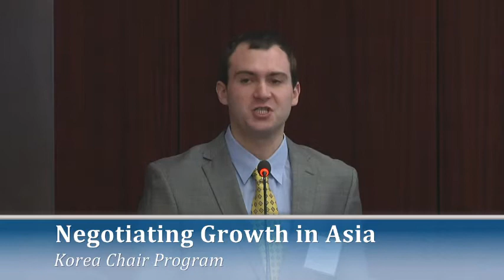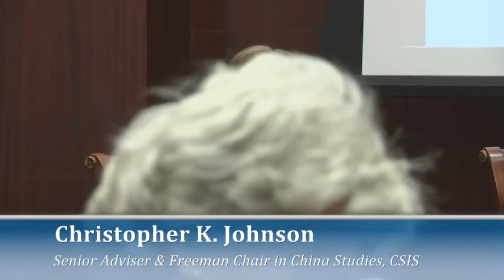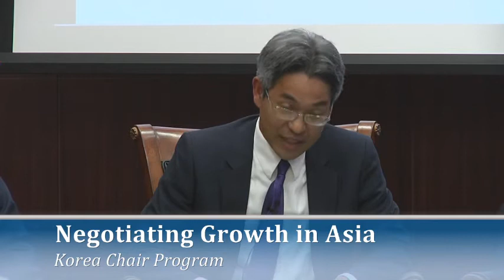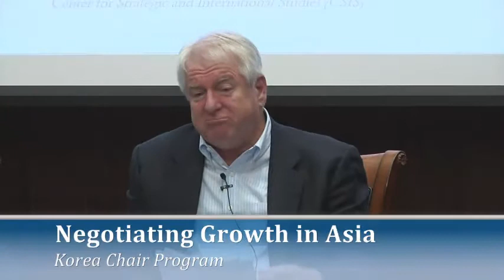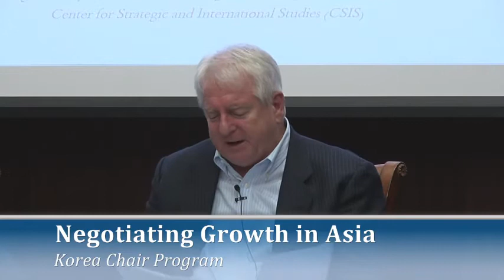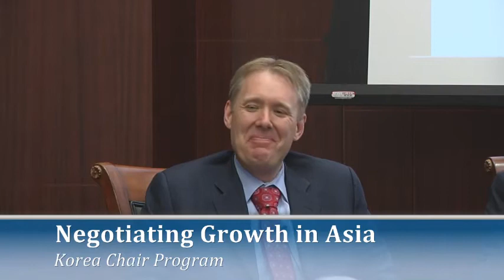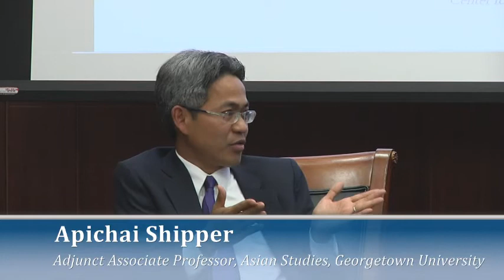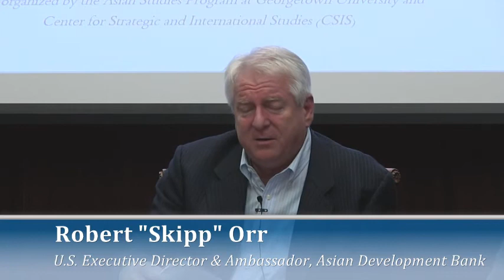Negotiating Growth in Asia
Asia's rapid growth is one of the most important stories of the twenty-first century. Billions of people are emerging from poverty on the world's most populous continent in what has to be considered the world's most significant economic success story to date. The transformation of the lives of people in Asia has far-reaching effects on actors both inside and outside the region who, in turn, must try to keep pace. How are governments and citizens in Asia reacting to dynamic change across the region? What are the competing interests? How can we understand growth in Asia more holistically? At this event, the three distinguished speakers will explore the different aspects of growth in Asia: growth of power, growth of democracy, and economic development.

Should you have any questions, please refer to this Eventbrite